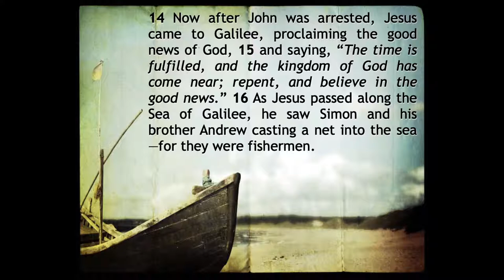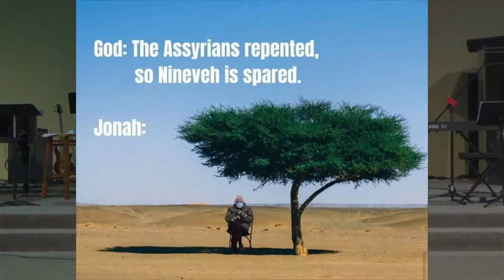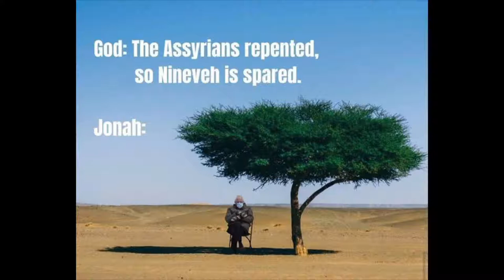NCUMC Sunday Morning Worship || A Fishin' Commission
10 AM Service // NCUMC // January 24, 2021